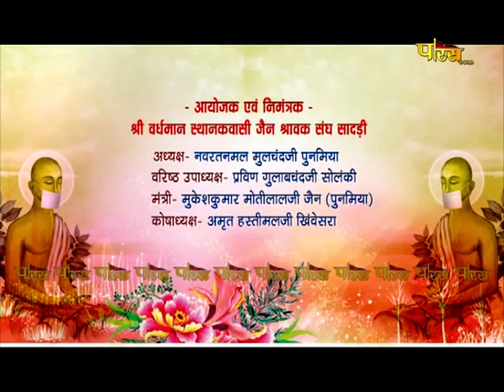गुरुज्ञान के अनुपम मोती | उपप्रवर्तक श्री गौतममुनिजी एवं श्री विनयमुनिजी | Sadri Nagar | 04/09/22